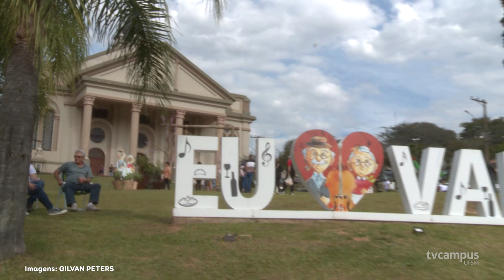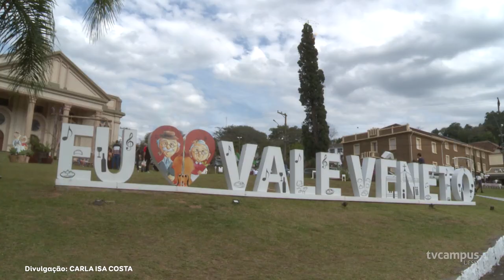Tem início o 38º Festival Internacional de Inverno da UFSM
Música, fé e muita alegria! Assim começa mais uma edição do Festival Internacional de Inverno da UFSM. Vem com a gente conferir como foi o primeiro dia do evento!